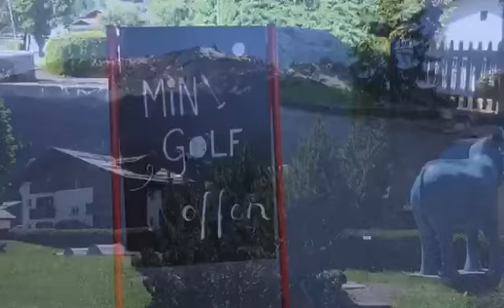Hotel Sport Klosters Schweiz Familienhotel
Ihr Hotel Sport in Klosters Schweiz
Im Sommer bietet Klosters und Davos jeden Tag eine grosse Auswahl an Erlebnissen und Abenteuern in der Region an. Verbringen Sie Zeit mit Ihren Liebsten und unternehmen gemeinsam etwas Spannendes, erklimmen kleine Berghügel, durchpaddeln kühle Bergseen, erkunden die Bergbäche beim Fischfang, versuchen sich in neuen Sportarten oder geniessen ganz einfach die frische Bergluft und die herrliche Ruhe in der zauberhaften Bergwelt von Klosters und Davos.